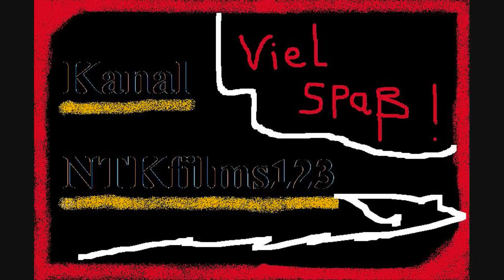DJ Ötzi - Der große Hitmix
Neues Video von DJ Ötzi "Der große Hitmix"

Titelliste:

- Du bist es
- Einen Stern, der deinen Namen trägt
- Wie ein Komet
- Noch in 100.000 Jahren
- Ich will leben
- Hey Baby
- Anton aus Tirol
- I sing a Liad für dich